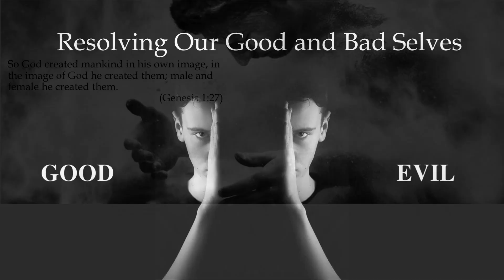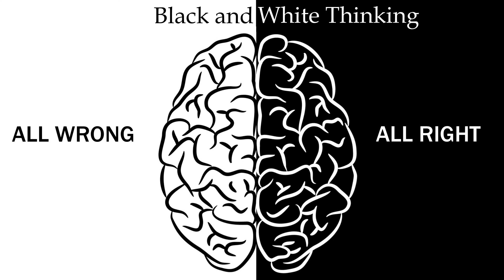Resolving GoodNBad Need - Hiding From Love Series (Part 7 of 12)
We have a need to accept the bad parts of ourselves and of the world. It’s important because it helps us bring our own badness to a place of forgiveness and have a realistic understanding of a fallen world.

If we fail to keep our “badness” in relationships, that is with God and safe, loving people, then it remains unforgiven and broken. Some people have not experienced sufficient grace to be assured that they will not lose attachment if their faults are exposed.